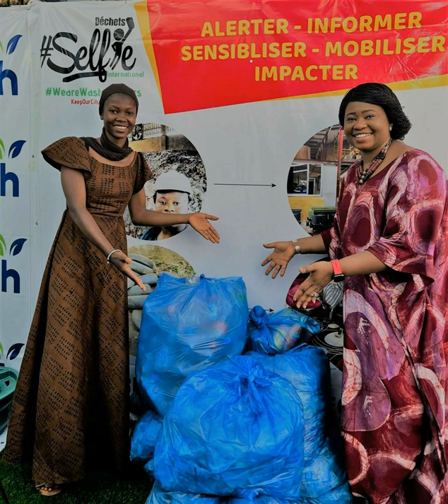Interview de la promotrice de l'ECOPOINT de SelfieDéchets, Fatoumata Chérif, par HORIZON FM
In
terview de la promotrice de l'ECOPOINT de SelfieDéchets, Fatoumata Chérif, par HORIZON FM